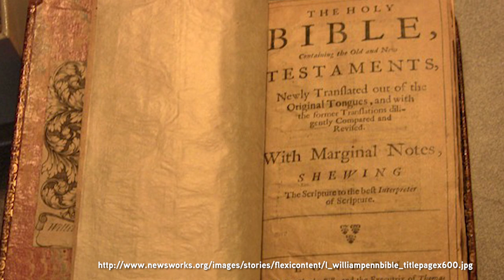Book Minute: William Penn's Royal Charter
Journalist, minister, missionary, and  Quaker, English-born William Penn is best-known for his royal charter in 1681 to form a new colony in America—Pennsylvania—a refuge for religious freedom.

While managing his father’s property in Ireland, Penn met Quaker preachers who inspired his conversion to the Society of Friends. In the years that followed, he was imprisoned for his writings in a life-long fight for persecuted religious groups.

William Penn relied heavily on the Bible as a source for his prolific writings over the years. Shortly before his death on July 30, 1718, he said his goodbyes to friends with words paraphrased from Psalm 121:7–8 and Hebrews 13:20: “My love is with you; the Lord preserve you, and remember me in the Everlasting Covenant.”